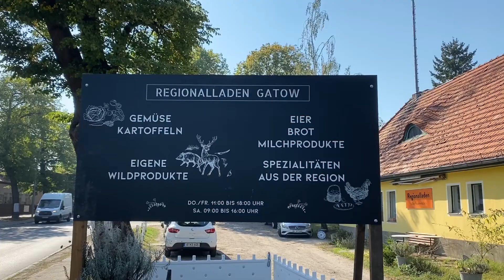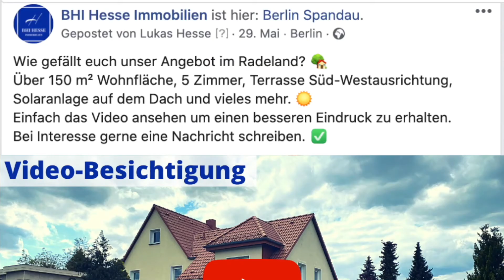Haus verkaufen Berlin - Besten Immobilienmakler Berlin finden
Sie wollen Ihr Haus verkaufen Berlin und fragen sich wie Sie den besten Immobilienmakler Berlin finden?

In diesem Video zeigen wir 9 Punkte, in der Art einer Checkliste, auf die Sie achten müssen bei der Auswahl für den passenden Immobilienmakler Berlin / Makler Berlin, für den Verkauf Ihrer Immobilie in Berlin.

00:14 Intro
00:36 Ortskenntnis
01:26 Keine versteckten Kosten
02:15 Eine individuelle und umfangreiche Beratung
03:02 Unterstützung bei kleineren Aufwertungsmaßnahmen
04:32 Ein professioneller und zeitgemäßer Vermarktungsansatz
05:26 Betreuung über den Notartermin hinaus
06:00 Mitglied in einem Maklerverbund
06:17 Referenzen
06:41 Ein gutes Bauchgefühl

🏡 Was ist Ihre Immobilie Wert? In nur 3 Minuten zum Wert Ihrer Immobilien

📚 Ratgeber rund um den Immobilienverkauf
💻 Checklisten für den Immobilienverkauf

BHI Hesse Immobilien ist Ihr Partner für den Verkauf von Immobilien in Berlin-Spandau und Umgebung:
🏆 Bellevue Best Property Agents 2021
🏆 „Herausragender Makler 2020“ – Deutsche Gesellschaft für Verbraucherstudien
🏆 „Premium Partner“ 2015, 2016, 2017, 2018, 2019, 2020, 2021 Immobilienscout24

🏡  Sie denken darüber nach Ihre Immobilie zu verkaufen? Wir sind für Sie da.

Wenn Sie mehr über Ihren Immobilienmakler aus Berlin-Spandau erfahren wollen, finden Sie uns unter den folgenden Links:

Ihre Immobilienprofis von BHI Hesse Immobilien

📍 BHI Hesse Immobilien
Havelstraße 14, 13597 Berlin

📍 BHI Hesse Immobilien
Gaismannshofer Weg 7, 13587 Berlin

Inh. Michael Hesse